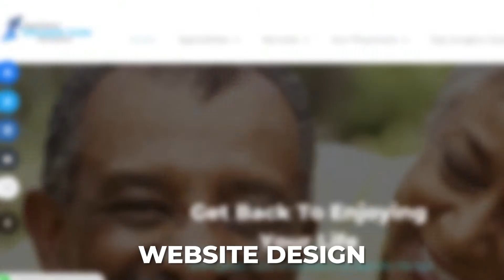MM Digital Marketing Company / Agency in Nairobi Kenya. Client Testimonial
Top rated digital marketing company in Kenya focused on :
Website development & design
Advertising campaigns
Photography & Video production
Content creation
Analytics and reporting
Lead generation
Brand Identity development
Logo designs
Graphic designs
Company profiles
Our Esteemed Client -The Nairobi Spine and Orthopaedic Centre gives a testimonial on our digital marketing services in Kenya